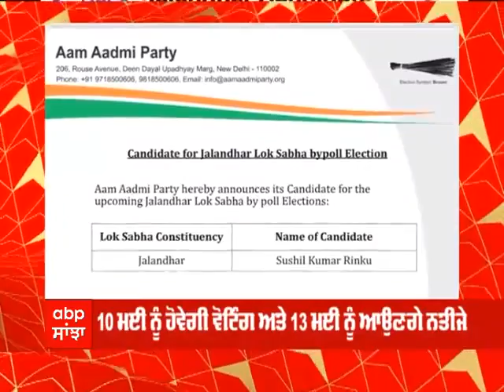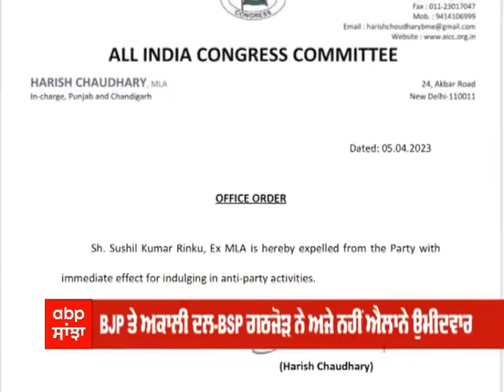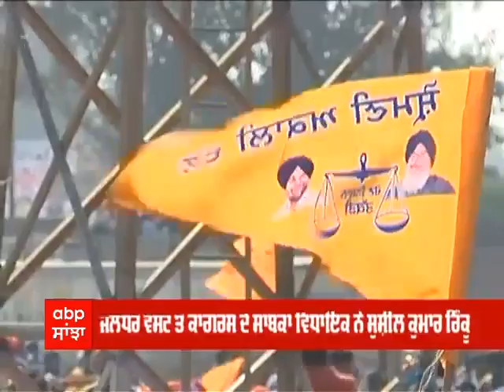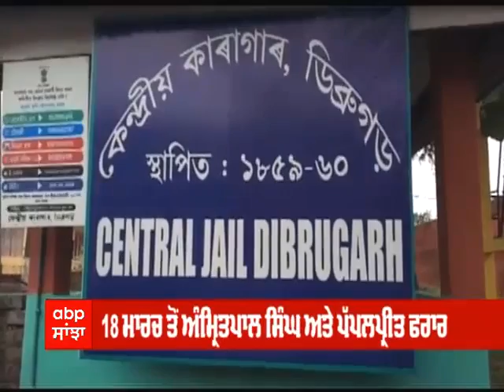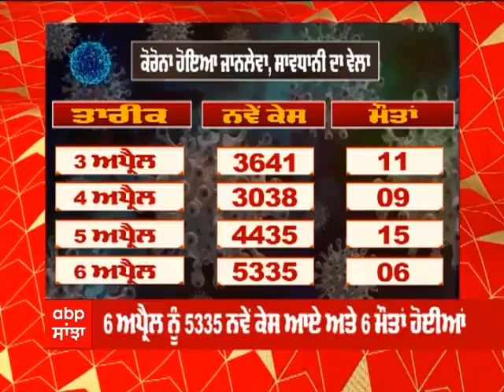Jalandhar News । ਜਲੰਧਰ ਲੋਕ ਸਭਾ ਸੀਟ 'ਤੇ ਜ਼ਿਮਨੀ ਚੋਣ ਲਈ ਸਰਗਰਮੀਆਂ ਤੇਜ਼